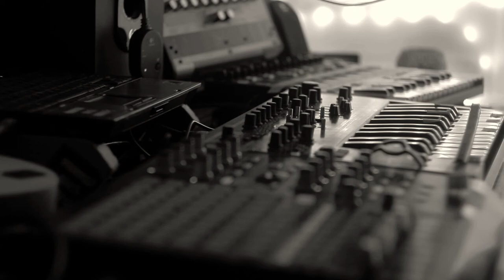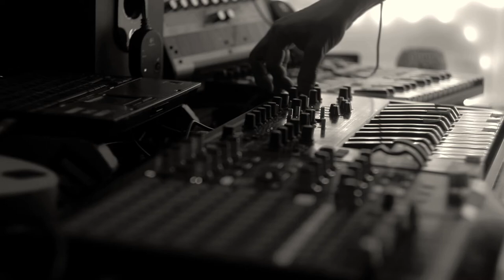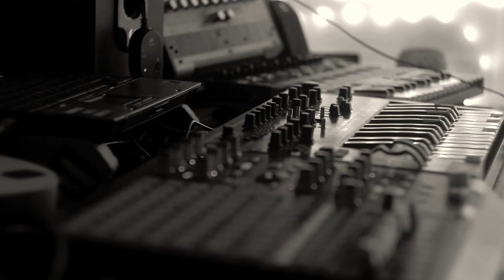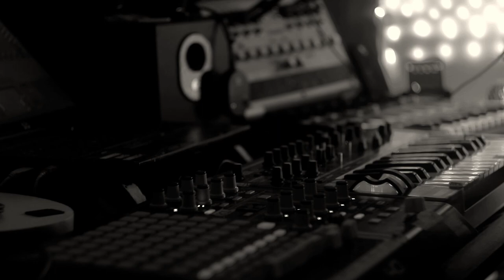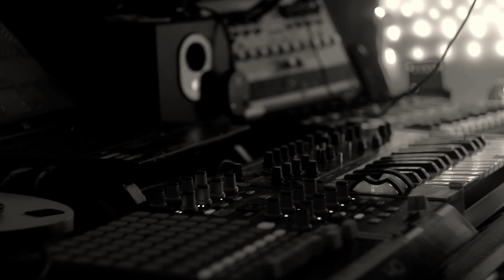Space Music For Earth People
Bleeps and sounds.